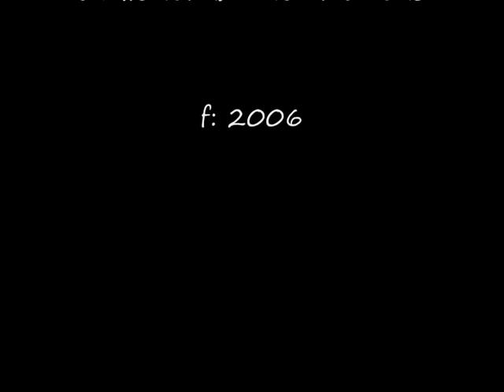amie & shakira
Mon Amie F.01
Shakira F.06
Till salu